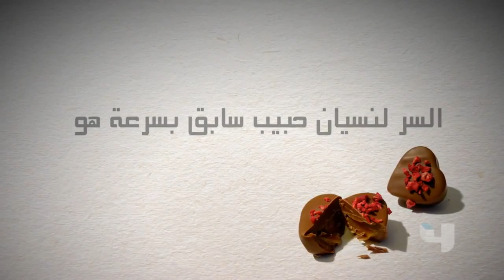MBC4 - Promo 7lowa(HD).mp4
7lowa